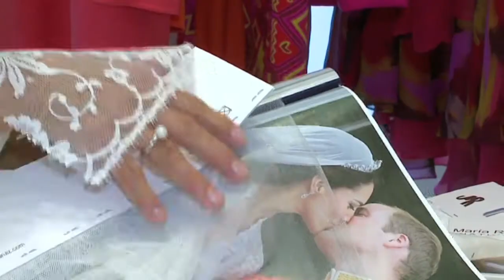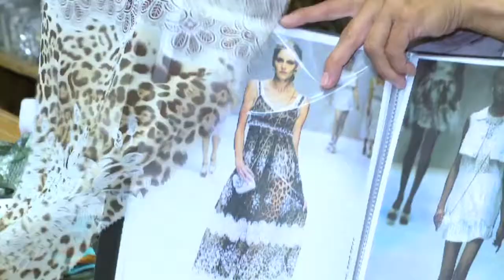a ma chère AG in Tele Züri